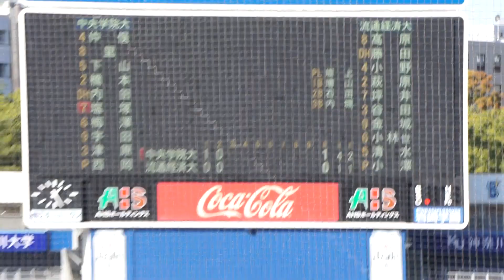2022/11/8(水) 小澤颯太(流通経済大学) vs 塩塚陽人(中央学院大学) ショートフライ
横浜市長杯争奪 第18回関東地区大学野球選手権大会 兼 第53回明治神宮野球大会出場決定戦 2022/11/8(水) 横浜スタジアム 中央学院大学 vs 流通経済大学 2回戦

3回表（流通経済大学の攻撃）
（先発投手）小澤
1アウト 1塁 塩塚 ショートフライ

【勝投手】西岡
【敗投手】小澤
坂上(球)、増山(一)、石田(二)、内堀(三)、土屋(追)

中学大 vs 流通経済大 試合経過-横浜市長杯争奪 第18回関東地区大学野球選手権大会兼第53回明治神宮野球大会出場決定戦 : 一球速報.com | OmyuTech

【丸山壮史 ホームラン(3ラン)】2022/11/8(水) 鮫島優樹(三菱重工West) vs 丸山壮史(ENEOS) ライト3ランホームラン（打点3）